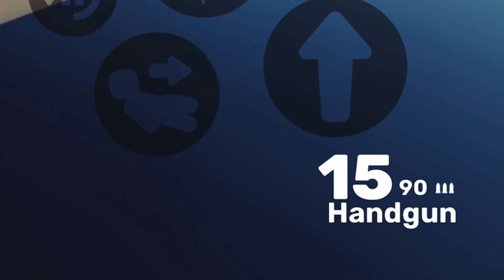Battle or Die (Roblox Rivals) EP 1